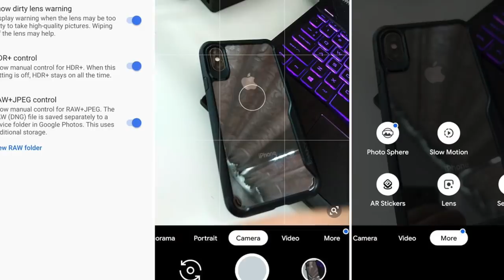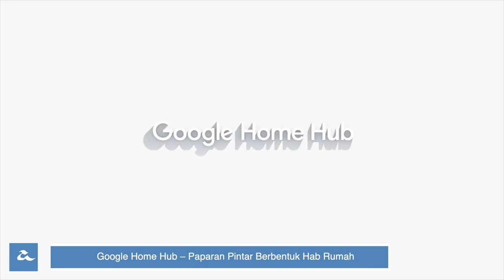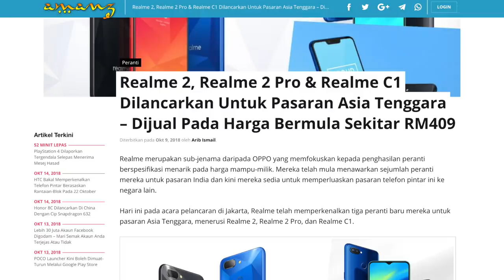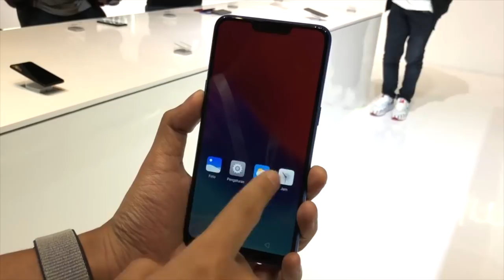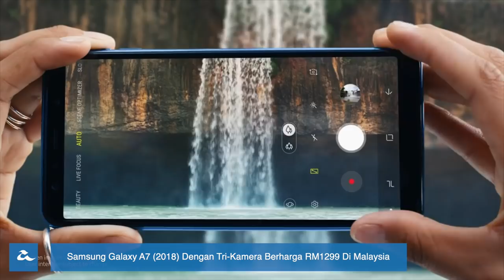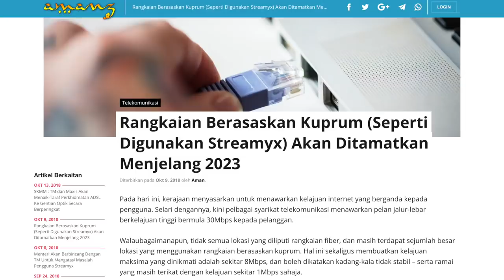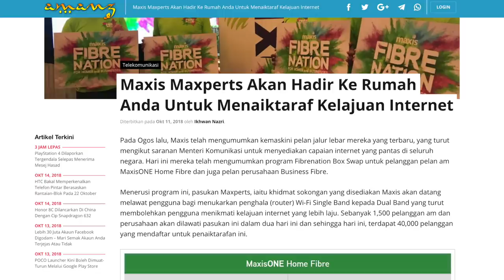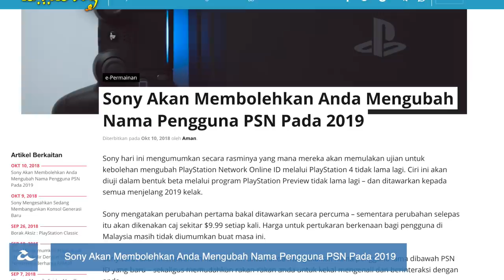Mingguan Amanz - Razer Phone 2, Google Pixel 3, Galaxy A9 4 Kamera, 5G Malaysia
Minggu ini menyaksikan Google melancarkan siri telefon pintar baru, iaitu Google Pixel 3 dan juga Pixel 3 XL. Kedua-duanya hadir dengan sistem operasi Android terbaru, dan dilengkapi ciri-ciri pintar menarik tersendiri, termasuk pada bahagian kamera, ketika menjawab panggilan dan sebagainya. Selain telefon pintar, Google turut memperkenalkan komputer dua-dalam-satu berasaskan Chrome OS dinamakan Pixel Slate.

Razer turut telah memperkenalkan telefon pintar terbaru mereka, iaitu Razer Phone 2, yang mana hadir dengan spesifikasi terkini, skrin dengan kadar segar semula 120Hz, dan sokongan kalis air.

Samsung pada minggu ini turut telah memperkenalkan telefon pintar baru dibawah siri Galaxy A, iaitu Galaxy A7 dengan sokongan tri-kamera, selain Galaxy A9 dengan sokongan catur-kamera. Di Malaysia, Honor turut telah melancarkan Honor 8X dan juga Honor Band 3, sekaligus membolehkan pengguna tempatan mendapatkan kedua-dua peranti ini pada harga yang sangat kompetitif.

Beberapa telefon pintar lain yang turut telah dilancarkan minggu ini adalah Oppo K1 dengan pengimbas cap jari terbina pada skrin, selain nokia 3.1 yang menawarkan spesifikasi asas dengan ketahanan bateri lama. Oppo turut telah mengumumkan yang mana mereka akan memasarkan Realme di pasaran Asia Tenggara tidak lama lagi.

Kerajaan turut telah mengumumkan yang mana rangkaian 5G akan diuji di Putrajaya dan Cyberjaya bermula November ini, dan diuji untuk sekitar setahun sebelum langkah seterusnya diambil.

Pada masa yang sama, kerajaan juga mengumumkan mereka sedang melihat untuk membangunkan ID digital kebangsaan bagi memudahkan beberapa transaksi.

Dan akhir sekali, permua Fortnite kini telah mula ditawarkan untuk semua pengguna peranti Android dalam bentuk beta - sekaligus membolehkan ramai mencuba permua berbentuk Battle Royale ini.